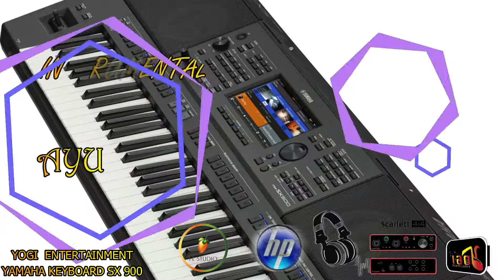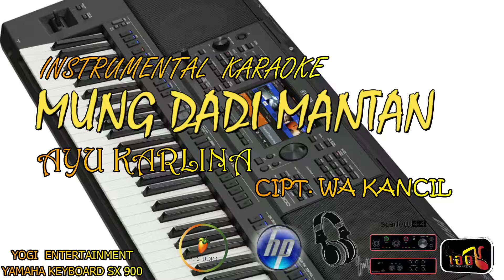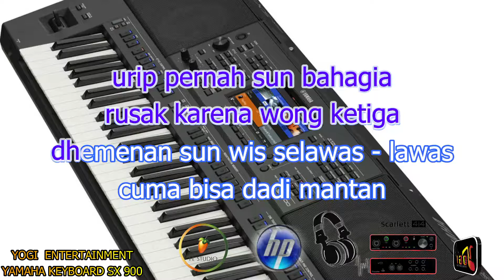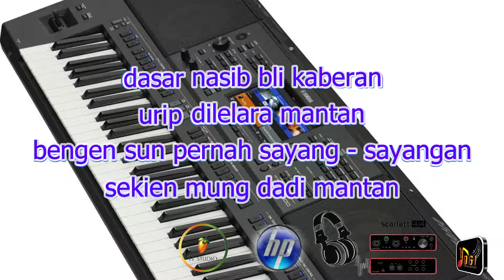Karaoke Tarling MUNG DADI MANTAN# VERSI KEYBOARD SX900